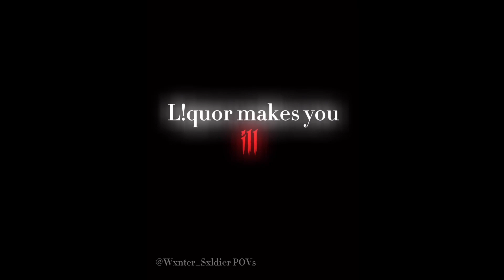christmaseditchallenge Day 8: Comfort Actors